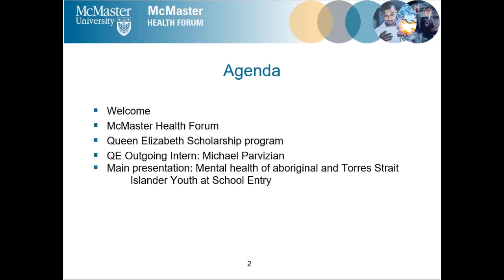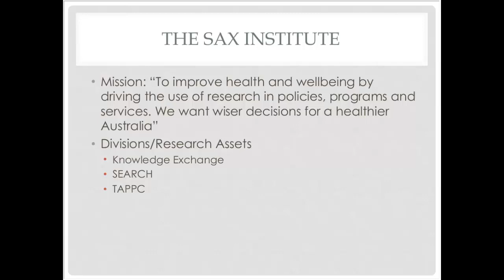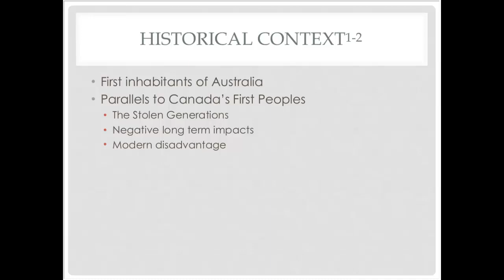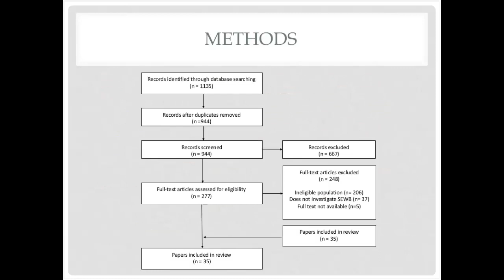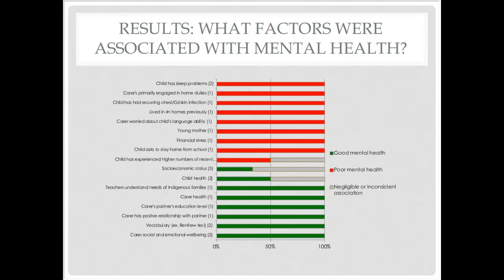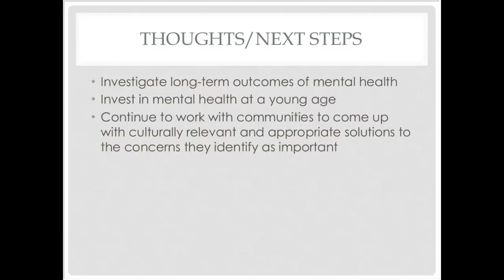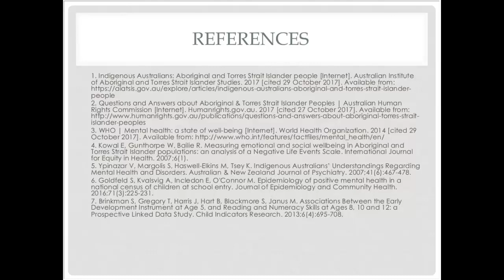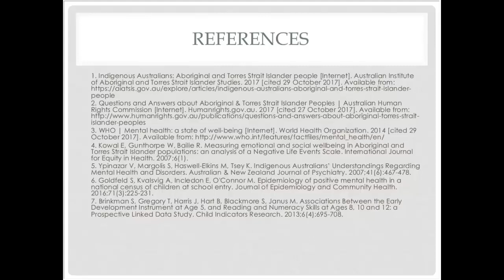Experiences working with the Sax Institute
Michael Parvizian, one of McMaster Health Forum's Queen Elizabeth Scholars in Strengthening Health Systems, shares his insights from working with the Sax Institute in Australia. (webinar recording).